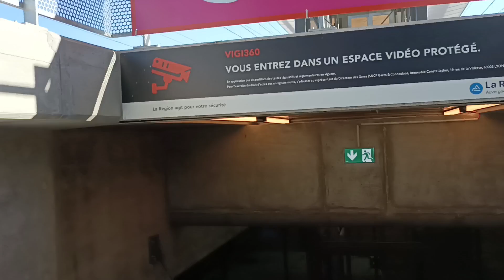《FR乗りつぶし 34》[2023-09-09] ベルフォール経由 (パリ - リヨン)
フランス国鉄・SNCFの線を乗りつぶします。

第34話

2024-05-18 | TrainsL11